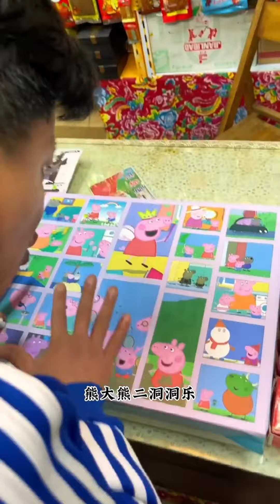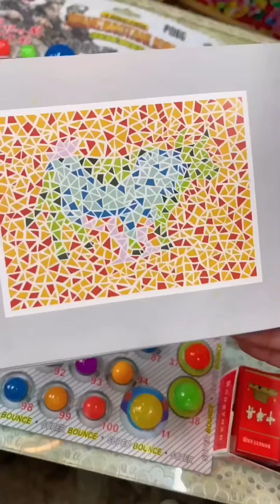二狗子來小賣部買糖，老闆娘給他推薦青蛙糖，結果被氣的差點暈過去！ 【回憶童年】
我们强调了视频内容的合规性，绝对没有任何不良引导或危险行为。 二狗子來小賣部買糖，老闆娘給他推薦青蛙糖，結果被氣的差點暈過去！ 【回憶童年】
80後、90後的童年他們回來啦！